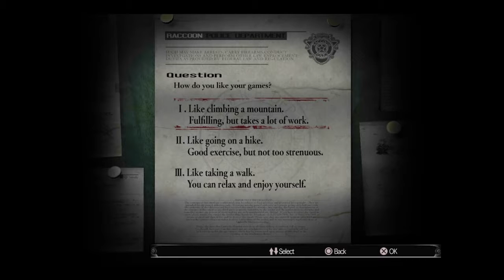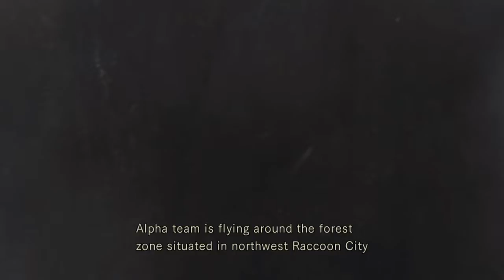RESIDENT EVIL REMASTERED - JILL - EXPLORING THE MANSION - PLAYTHROUGH - S01 E01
SCARY CRAP.